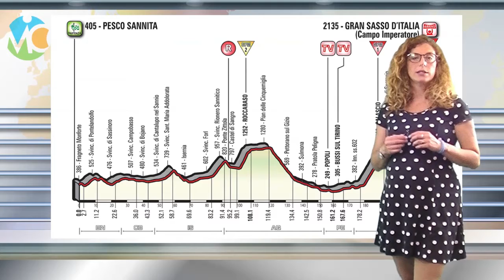9°TAPPA DEL GIRO D'ITALIA, previsioni meteo